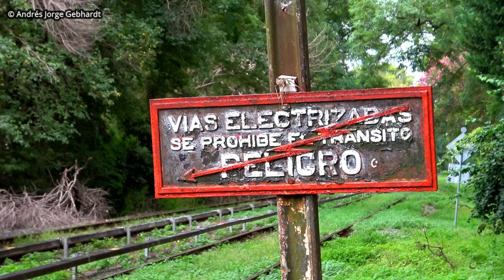Una jornada de LIVIANAS FUMIGANDO el Ramal Retiro Tigre - Marzo 2024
Locomotoras diésel circulando por el ramal Retiro Tigre de la línea Mitre.
En este video podrás observar la ALCO "Montreal" 6473 proveniente del torno de Victoria y con destino final Suarez pasando por el paso a nivel de la calle Pacheco, en Martínez.
Posteriormente veremos la G22 A712 también proveniente de Victoria y destino Suarez, para prestar servicios en el "pata" (servicio local Ballester - Zárate).
Marzo 2024.